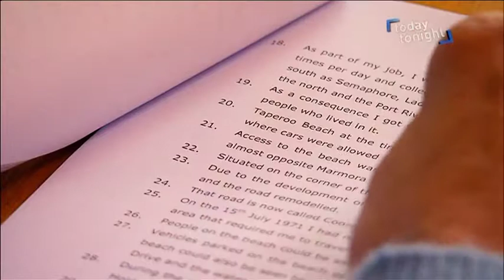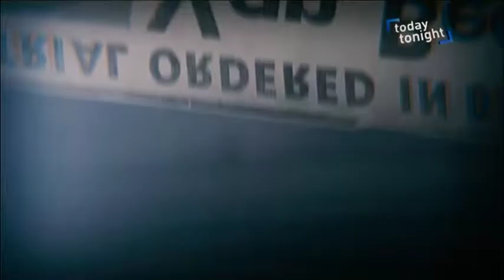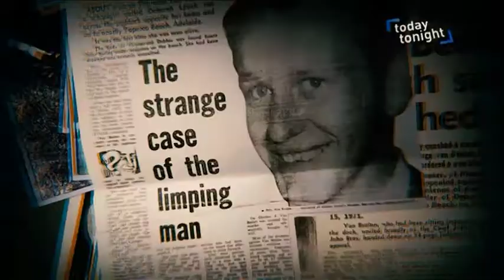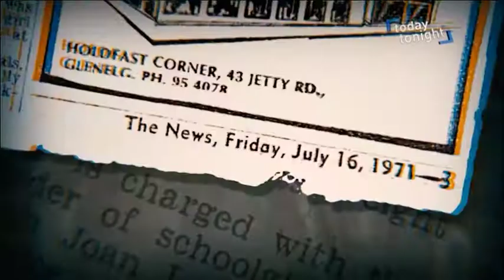Van Beelen Witness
An eyewitness who potentially was the last person to see a young girl before she was horrifically murdered on a South Australian beach has come forward 40 years after the murder. He went to police numerous times at the time of the incident but they never sent a team to get a statement from him.

This is how he remembered that fateful day.

Produced and broadcast on Seven Network Australia, Today Tonight in 2018